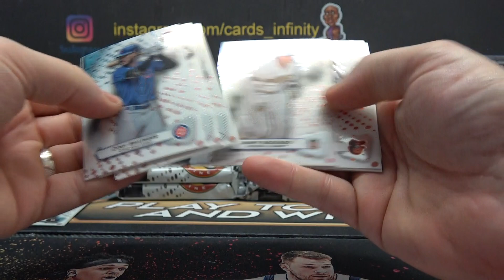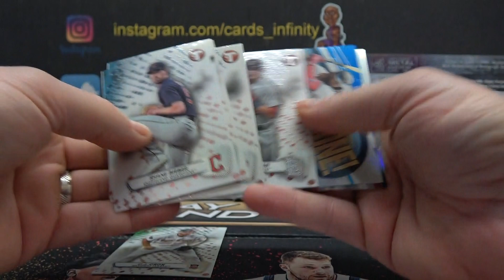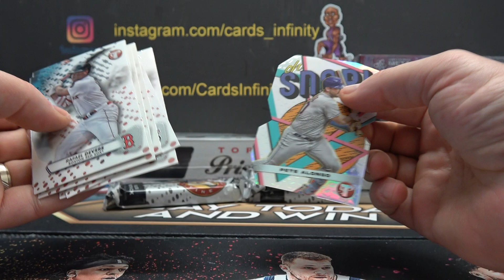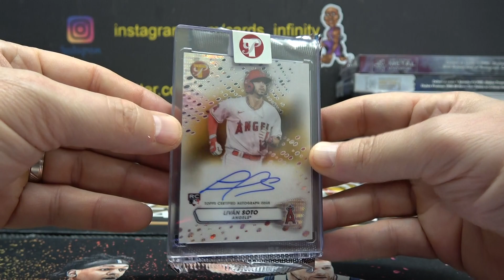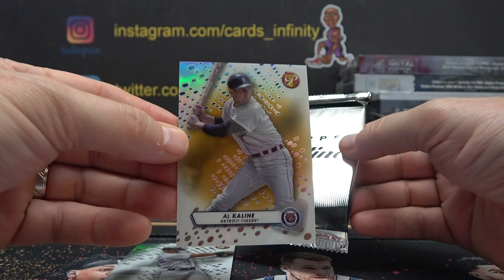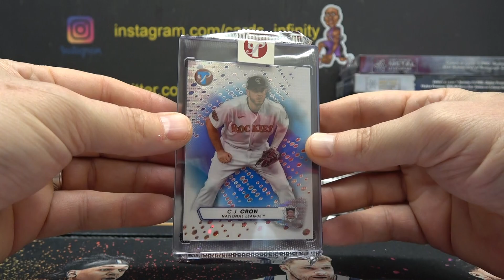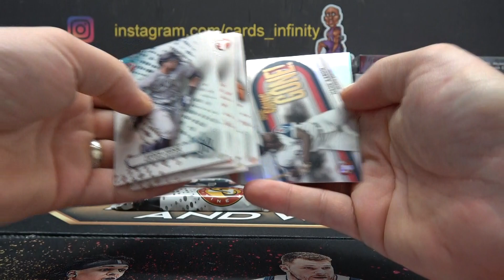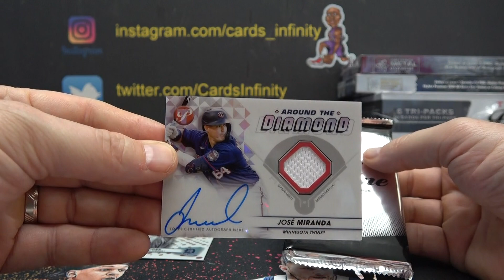Ray's 2023 Topps Pristine MLB Baseball Hobby 2 Box Break